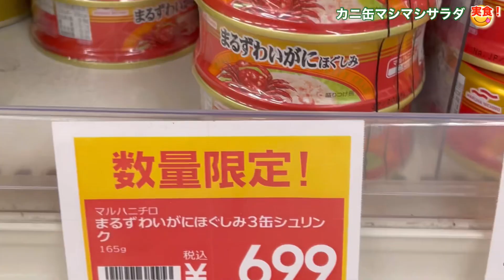カニ缶ほぐしみマシマシサラダ✨好きなモノを〜【マシマシ喰い！】vol.27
庶民のプチ贅沢動画です！